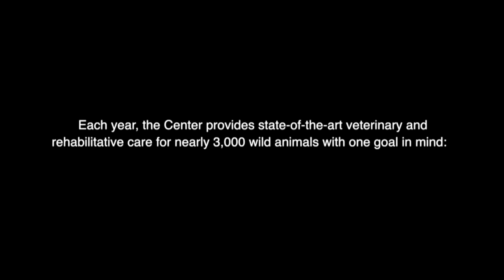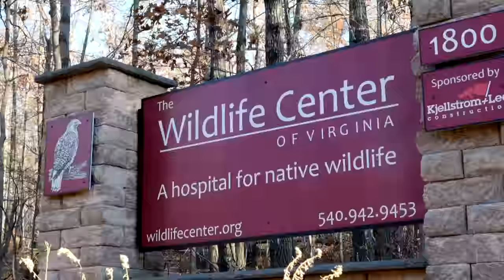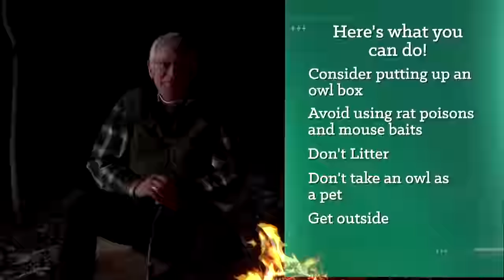Owls; Nature's Amazing Nocturnal Predators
Learn everything you ever wanted to know about these amazing nocturnal predators with Ed and the rest of the staff at the Wildlife Center of Virginia.

Hosted by Ed Clark, Untamed takes you behind the scenes of the Wildlife Center of Virginia, where diagnosing and treating the injuries of its patients is just the beginning of the Center’s investigative and conservation work. The team also strives to identify and address the threats and hazards that cause harm to wildlife in the first place—issues ranging from illegal human activities to environmental contamination to emerging wildlife disease.